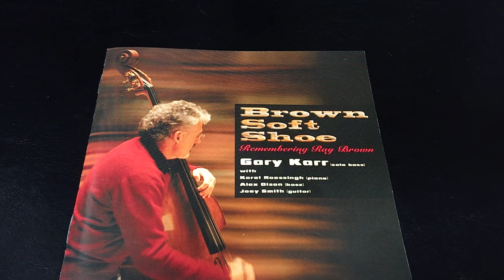When I Fall In Love(theme) / Gary Karr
『Brown Soft Shoe ~Remembering Ray Brown~ / Gary Karr 』

Gary Karr ( solo bass )
Karel Roessingh ( piano )
Alex Olson ( bass )
Joey Smith ( guitar )